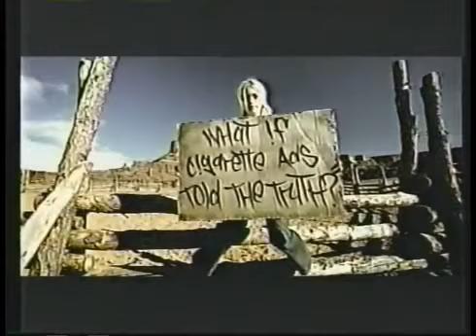truth commercial 09/23/00 on whdh-tv 7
originally aired on 09/23/00 on whdh-tv 7 during gross pointe